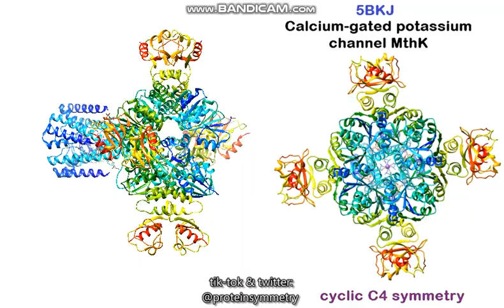Calcium-gated potassium-channel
Canal de potasio activado por calcio